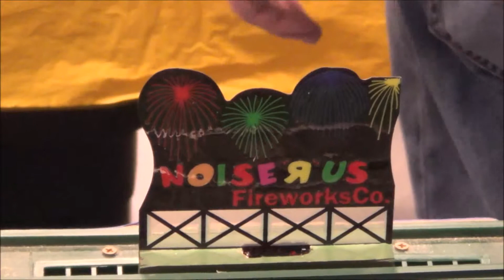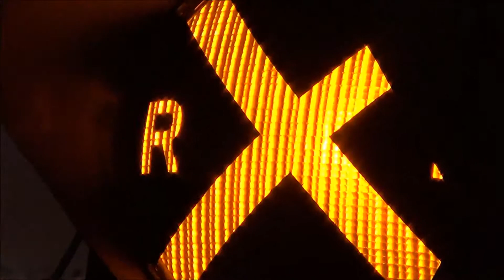Greenberg's Train Show Part 3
Part 3 of the Train Show. Shot with a Sony HDR-CX380.

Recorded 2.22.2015